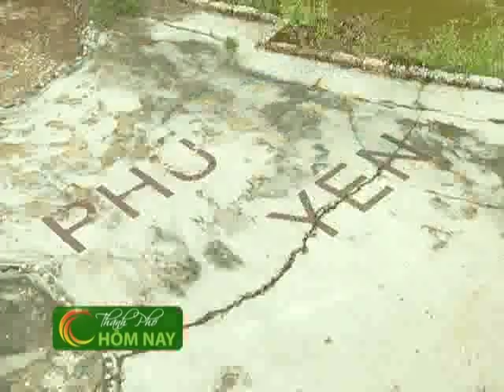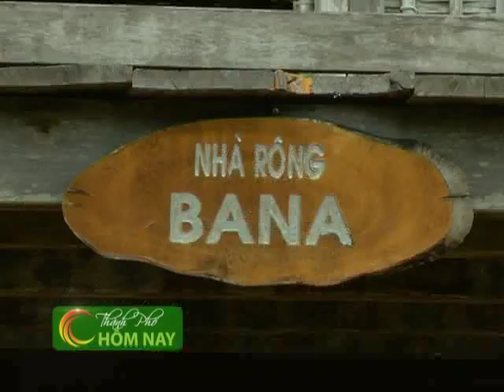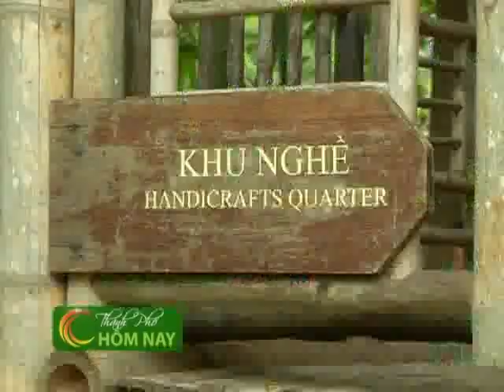Khu du lịch một thoáng VN ở củ chi - Thành Phố Hôm Nay [HTV9 -- 30.06.2013]